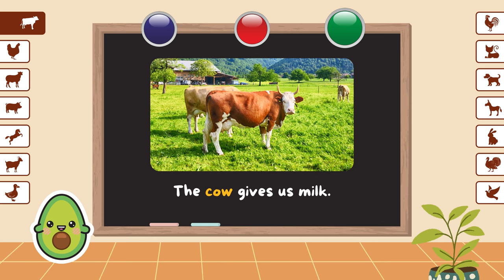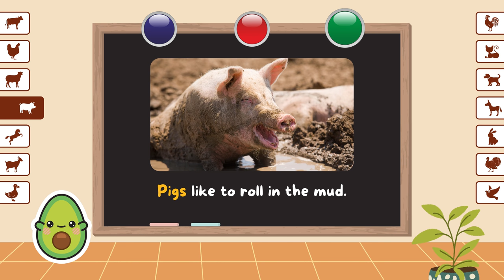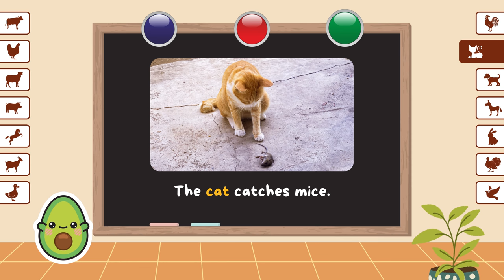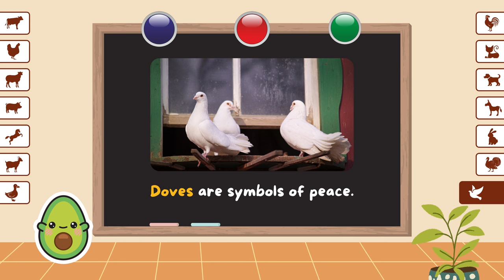Farm Animals Flashcards - Farm Animals Sound - Farmyard Animals Vocabulary in English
Farm Animals Vocabulary in English - Farmyard Animals Flashcards | Educational Video for Kids

🐄 Are you ready for a fun and educational journey to the farm? Join us in "Farm Animals Vocabulary in English" as we explore the wonderful world of farmyard animals through engaging flashcards! 🚜

In this captivating video, we'll introduce you to a variety of farm animals, each accompanied by a colorful flashcard and a short example sentence. From cows that give us milk to chickens that lay eggs, you'll discover the fascinating lives of our furry and feathered friends.

🐓 Key Highlights:
- Dive into the farmyard and learn about various farm animals with sounds
- Get familiar with their names and interesting facts.
- Practice pronunciation and expand your English vocabulary.
- Enjoy an immersive and educational experience designed for young learners.

Whether you're a future farmer or just curious about life on the farm, this video is perfect for you! Watch, listen, and engage with the exciting world of farm animals as you build your English skills.